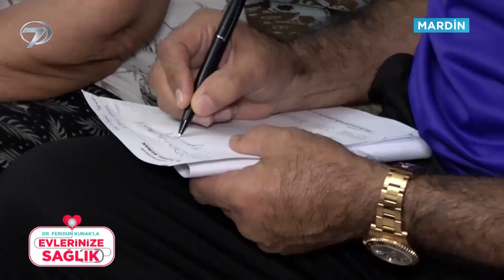Şeker ve Tansiyonu Olanlara En Etkili Tedavi | Dr. Feridun Kunak’la Evlerinize Sağlık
Dr. Feridun Kunak’la Evlerinize Sağlık Mardin | 29 Ekim 2022

Ekranların sevilen ismi Op. Dr. Feridun Kunak sağlık dolu bir programla evlere konuk oluyor. Sağlığı izleyicisinin ayağına götüren Feridun Kunak, ‘Dr. Feridun Kunak’la Evinize Sağlık’ programında kaliteli bir yaşamın ipuçlarını veriyor.

Yaptığı programlarla izleyicisinin yaşam standartlarını yükseltmeyi hedefleyen Op. Dr. Feridun Kunak, ekrandaki yerini almaya devam ediyor. Romatizmadan psikolojik sorunlara, kanserden cilt hastalıklarına kadar birçok probleme alternatif tedavi yöntemleriyle çözüm bulan Kunak, evleri ziyaret ederek hastalıklara şifa oluyor.

Feridun Kunak ev ev dolaşarak izleyicilerinin hastalıkların kaynaklarını araştırıp, modern tıbbı alternatif tedavi yöntemleriyle harmanlıyor. Her evde bulunabilecek malzemelerle şifa dolu kürler hazırlayan Kunak, yaşam kalitesini arttıracak pratik bilgileri paylaşıyor.

Sağlıklı ve kaliteli bir hayata kapı açmaya hazırlanan ‘Dr. Feridun Kunak’la Evinize Sağlık’  her Cumartesi 13:20’de Kanal 7 ekranlarındaki yerini alıyor.